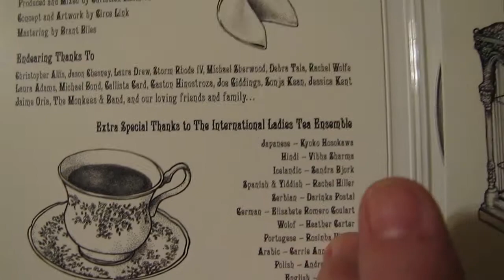Circe Link-Supporter Credit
Kinda cool to see my name listed as a supporter of Circe Link's latest album "Bird's Amazing Odyssey and the Meaning of Tea.